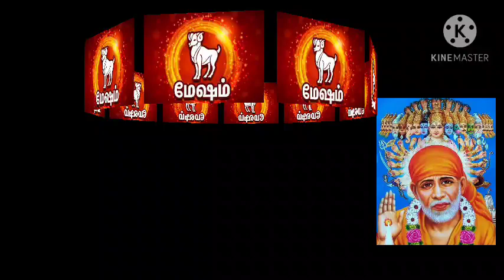இன்றைய ராசி பலன் 10.01.2021 Today Rasi Palan in Tamil/Horoscope/nalaya rasipalan/All in one Nandhini